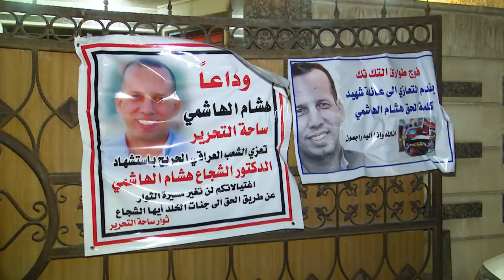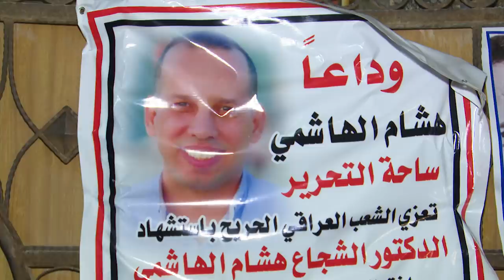رئيس مجلس الوزراء السيد مصطفى الكاظمي يزور عائلة الشهيد هشام الهاشمي .